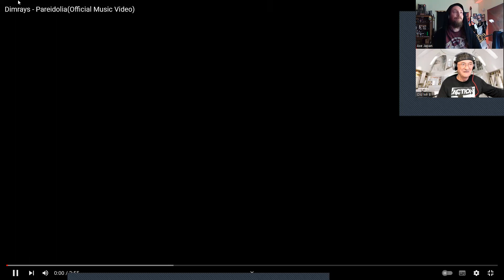Dimrays - Pareidolia (First Time Reaction) With Axe Japan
Dimrays - Pareidolia
Old Mr B & Axe Japn (Reacts)

【Member Links】

Vo. 茜

Ba. 㮈灯

Dr. まつしゅー

【Credit】

Lyrics by 茜

Recording,Mix,Mastering - Masayuki Yamaguchi

【Lyric】

背後を無視した午前0時
気の所為？May be I've gone a little crazy
Something is coming to claim it.
あなたはいるはずが無い I see yeh

でもいつどうなってもいい様に
準備だけはちゃんとしてるし
ああやっぱ
What would I look like if you appeared in front of me right now?

(Shut up!)
When they reopen,I will be the first to say this.
待ちくたびれたわNo chance
feel like a Best and Worst ha
(Shut up!)
How can you show your face around here?
OMG 別にこれ didn't want to say
「I hate U but I love U」

I hope this night lasts forever
(The blood of our beloved)
I'm still singing the same tonight
(And my own blood)
不安も全部引き剥がした
I hate U but I love U そのままで

ey yo もどかしいな more naked
嘘みたいなのを見させてよ nightmare
いつ気づくsilly? あきれる get real
じゃあ見せてあげる
I'm mother fuckin' angel

やっと会いに来れたよ hey babe
ずっと居たはずなんだけど can't see
まだ信じられそうにない？ tell me why

昔のようにはいかない don't be sad
前と違う style don't freak out
dead or alive,love or not love
全てが終わるまでの count down

I didn't want to find out
I don't think so, but…
Is it all a lie?
I'm high as fuck

記憶の中に身を任せた
I hate U but I love U そのままで背後を無視した午前0時